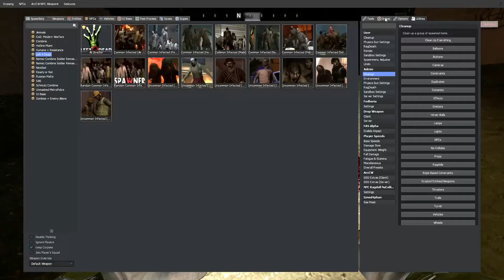Garry's Mod zombie invasion